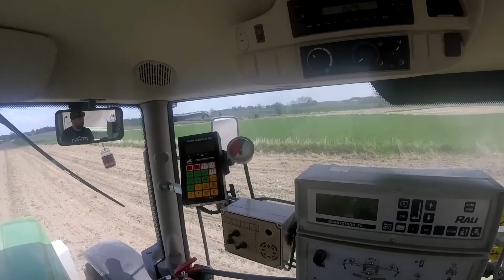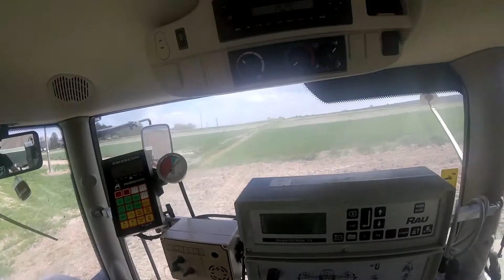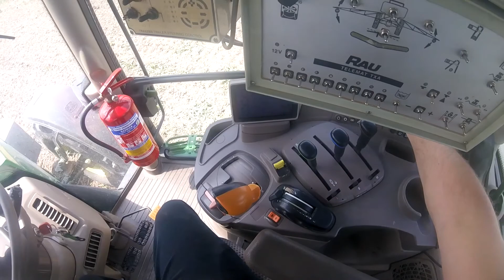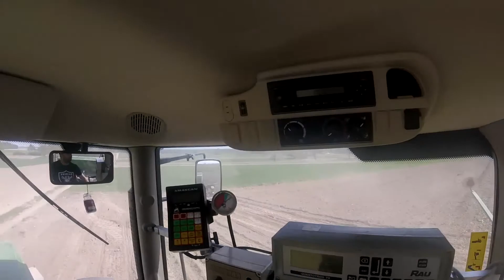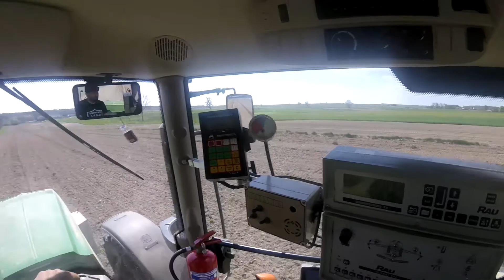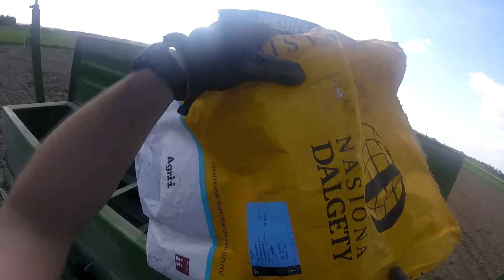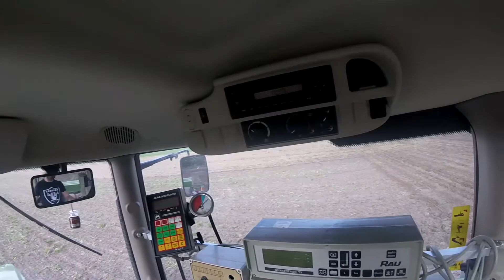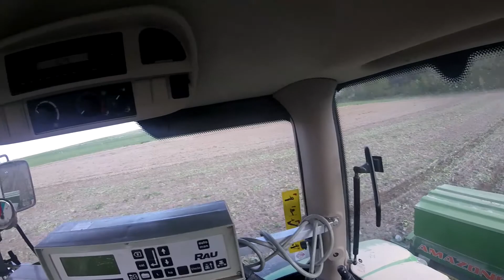Vlog 23. Już na końcu tej kukurydzy. Wystarczy nam? Siejemy dalej John Deere 6140r, Amazone ED-451K